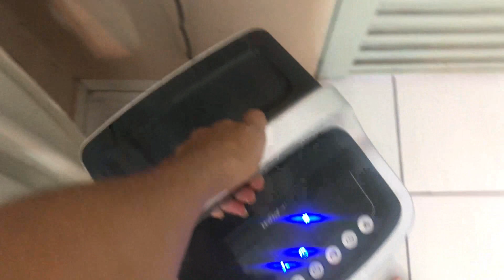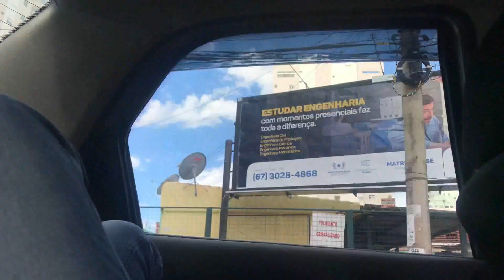VLOG DA REALIDADE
ABRE AQUI

📲 Já me segue no Instagram?
Me acompanha por lá também! 💕

📹 Equipamentos/Edição
• IPhone 7 Plus
• Imovie e Filmora